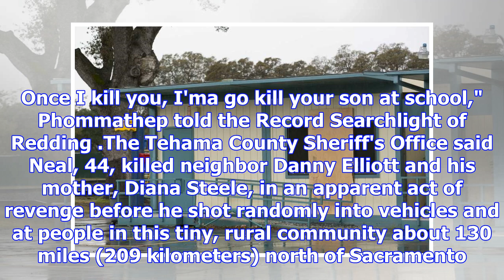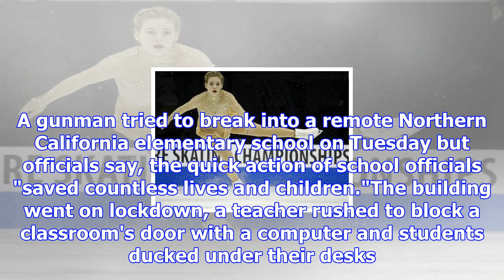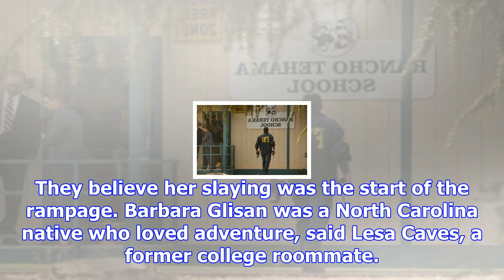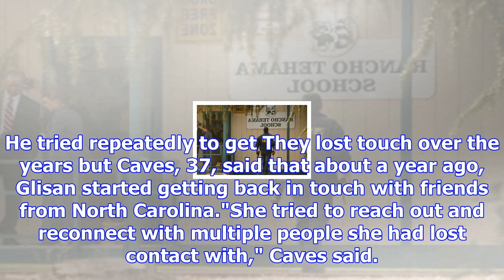Neighbor: northern california gunman targeted victim, son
RANCHO TEHAMA RESERVE, Calif. — A neighbor's account indicates that a Northern California shooter wh...